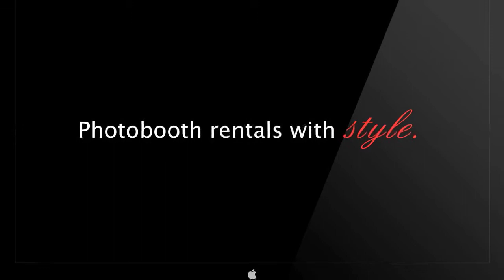Photo Booth Rental Columbus, Cincinnati and Cleveland Ohio, Personalize your Photos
The Columbus Photo Booth Company located in Columbus Ohio shows how you can personalize your photos for any occasion. Also servicing Cincinnati and Cleveland Ohio.